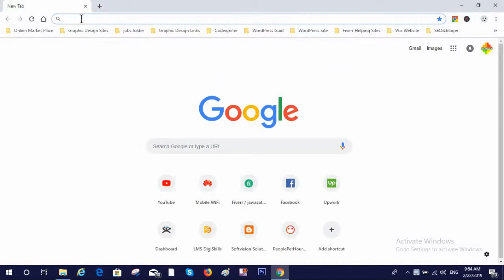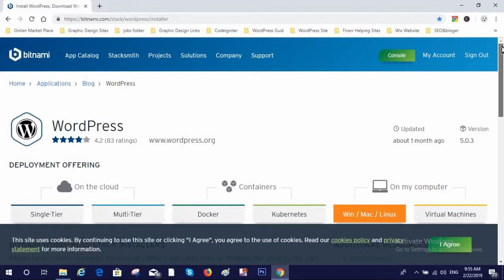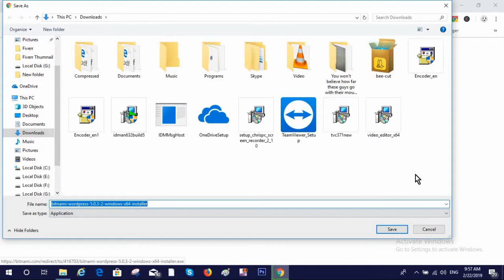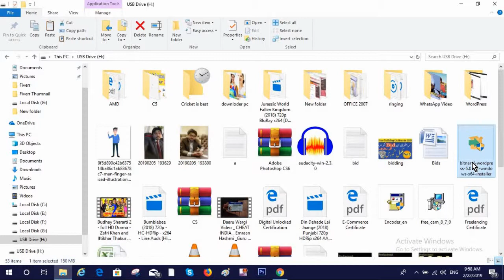How To Download Bitnami WordPress Software | Complete WordPress Course In Urdu Tutorial Part I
How to download Bitnami Software From Google and setting up.
All uploaded videos by Softvision Solution is totally related to Education Material and Some Motivational Videos.
Specially Freelancer get guide from this channel. Ok